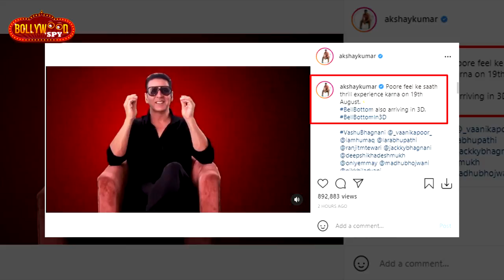Bell Bottom In 3D | Akshay Kumar की बड़ी Announcement | Releasing 19th August On Theaters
BellBottom In 3D | Akshay Kumar की बड़ी Announcement | Releasing 19th August On Theaters